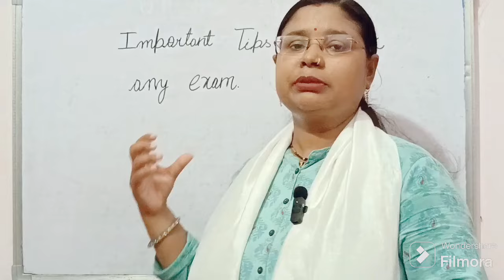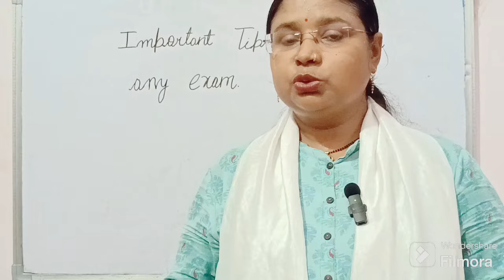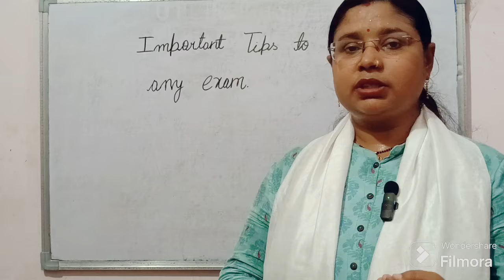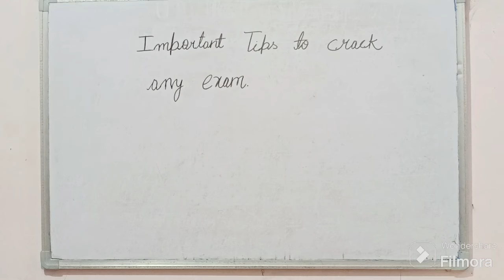UP TGT-PGT Aspirants || Important tips to crack your exam